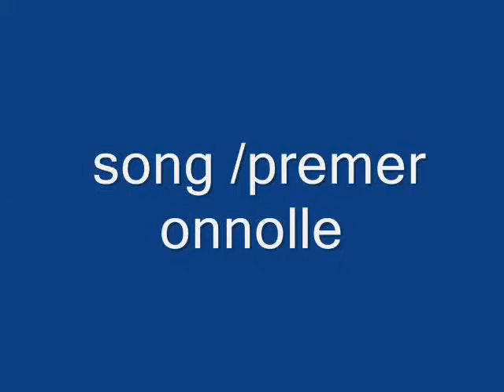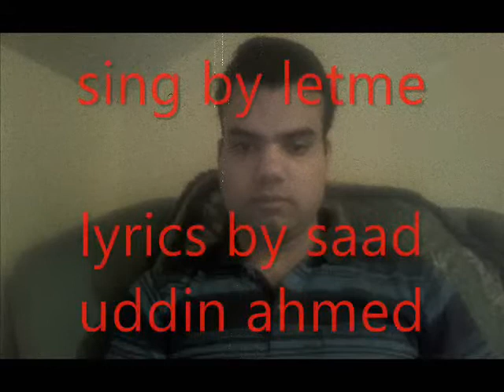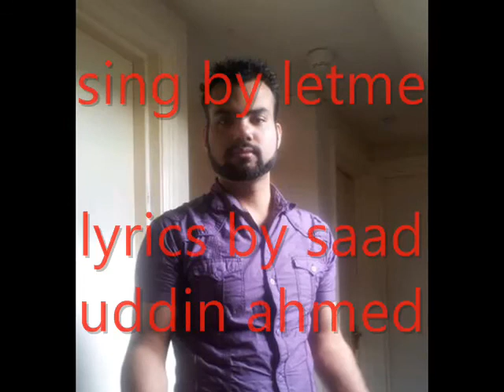Sunar oggo /singer lekme/lyrics by saad uddin Ahme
Original writer saad uddin Ahmed /singer lekme. Bangla folk songs baul song